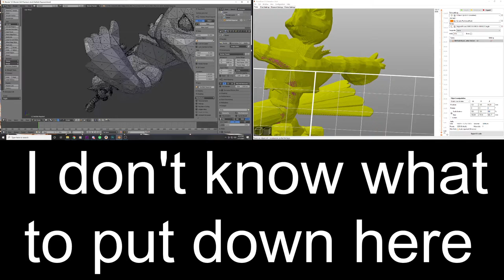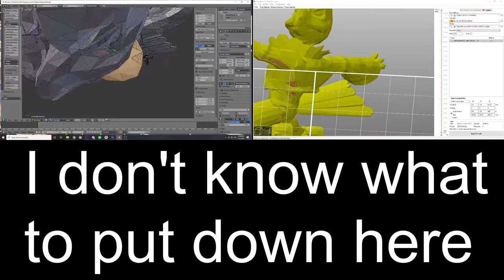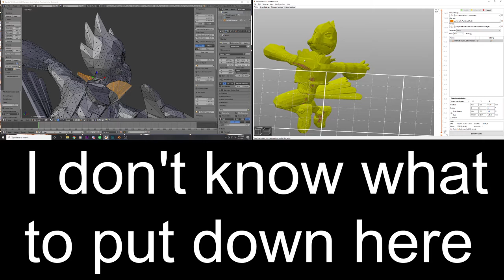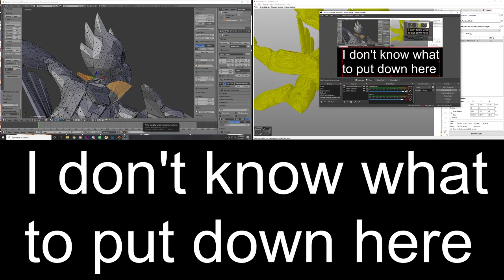A little look into the process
An example of fixing up a model for 3D printing